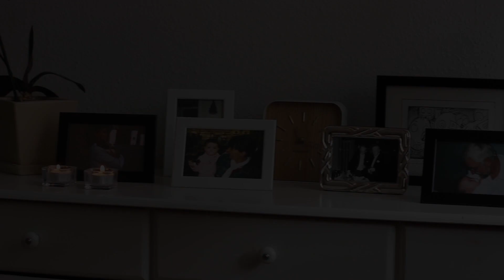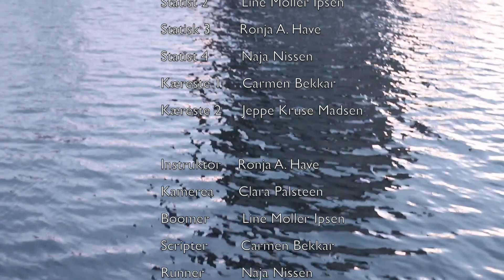Mor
Kortfilm lavet af medie-eleverne i skoleåret 2018/2019